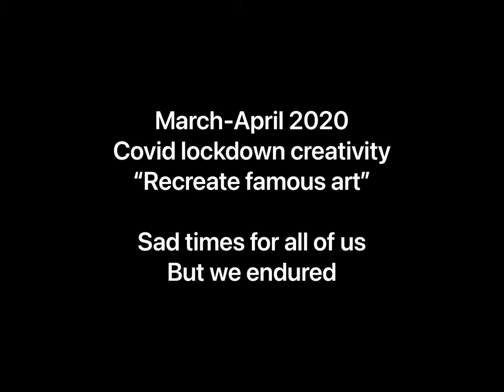Recreate Famous Art During Covid Lockdown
Wilhelmina de Haas